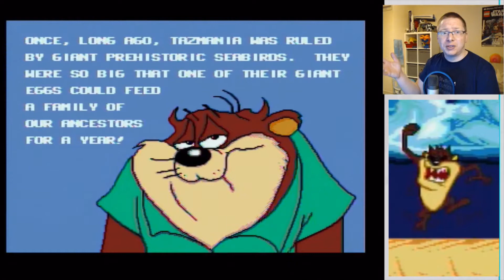Tazmania (Megadrive) - 90's retro gaming - 9 minutes of 90's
A popular early nineties game based on the children's TV series.  But is it a classic that's worth playing today?

Part of a collection of short videos reviewing games from the Nineties.